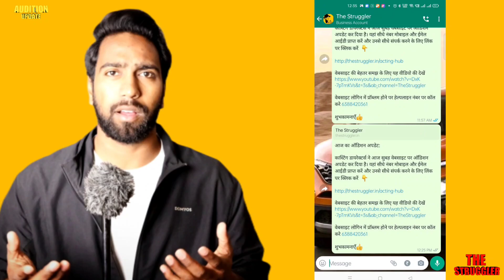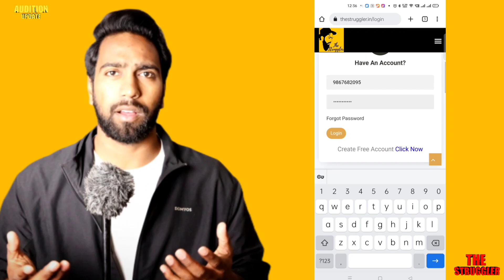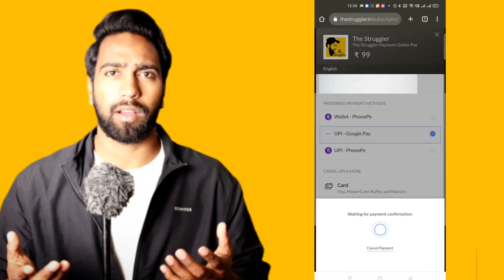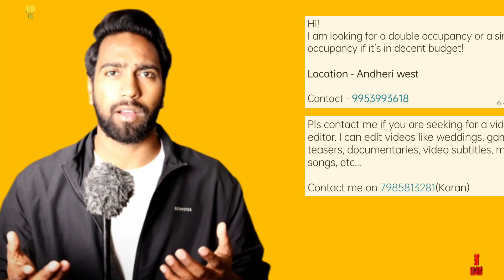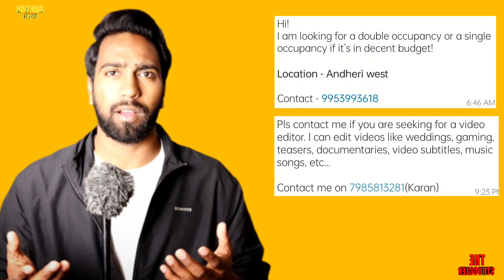Audition update | Aaj ke Audition Update | Bollywood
How to give an audition | How to give an introduction | Audition Update | New Update from Bollywood | Aaj ke naye audition Update |

If you want to submit your portfolio for casting, Click the